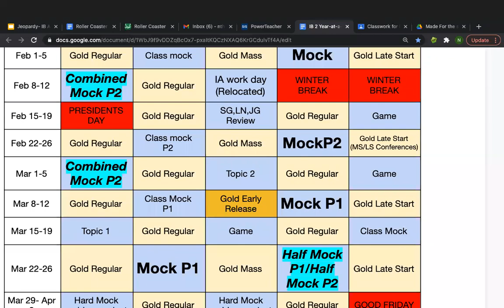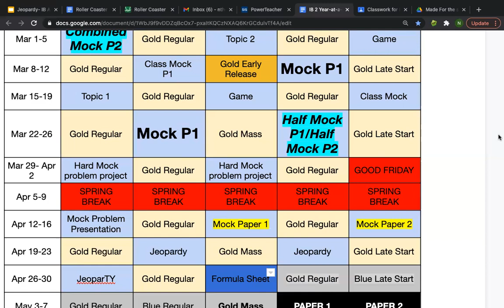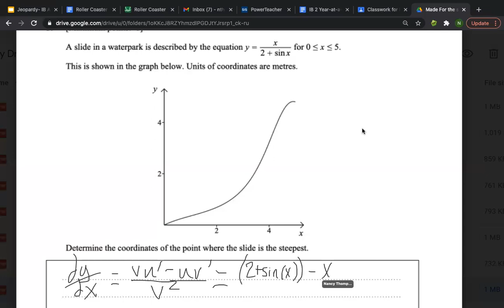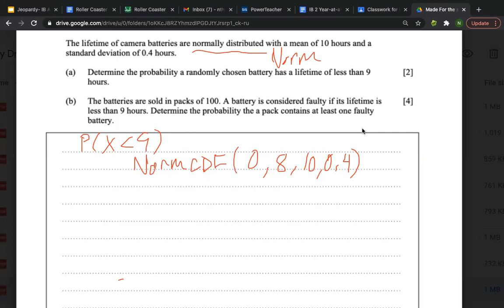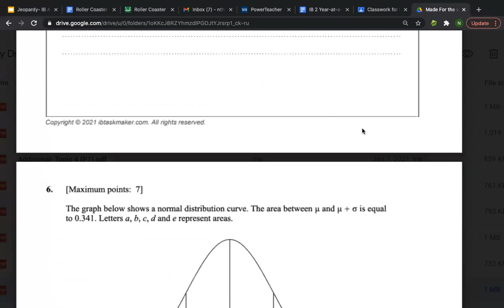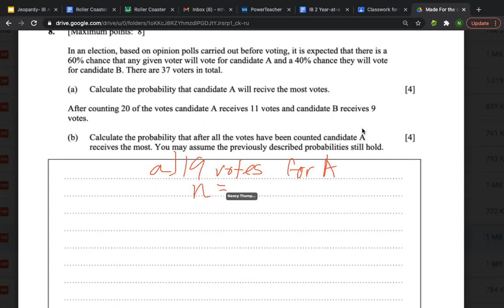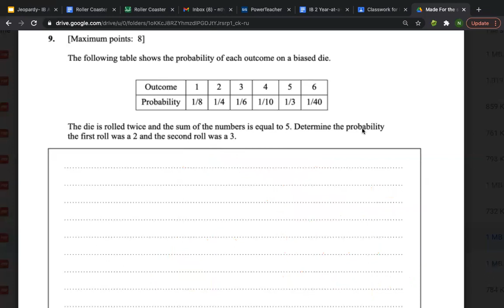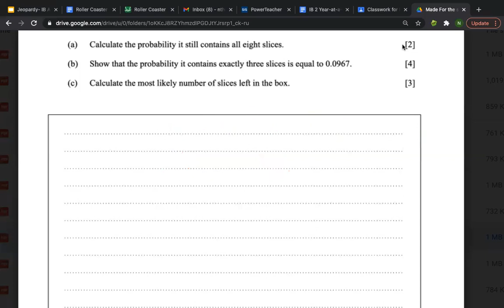Combined Mock 4&5 Review